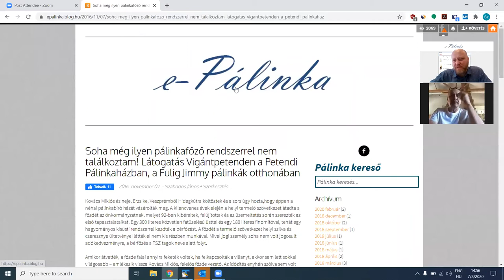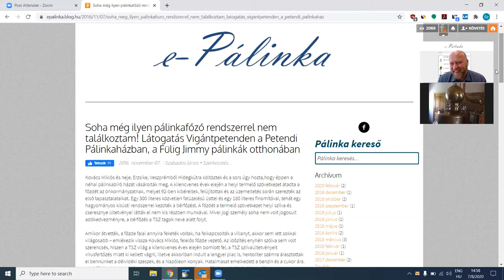Kovács Miklós a Petendi Pálinkaház főzőmestere, a Fülig Jimmy pálinkák atyja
Tudni illik, hogy a Fülig Jimmy és Piszkos Fred pálinkák kizárólag fahordóban érlelve kerülnek a boltok polcaira és nem mellesleg személyes kedvenceim Miklós alkotásai.